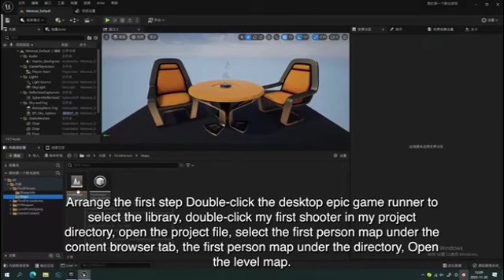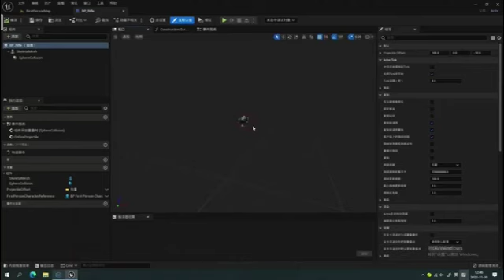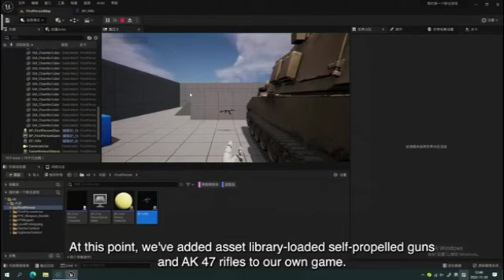Beginners should use UE5 asset library in this way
UE5、Game development、Film and television special effects、Practical knowledge sharing、Technical interaction